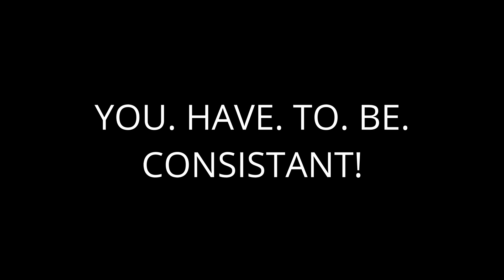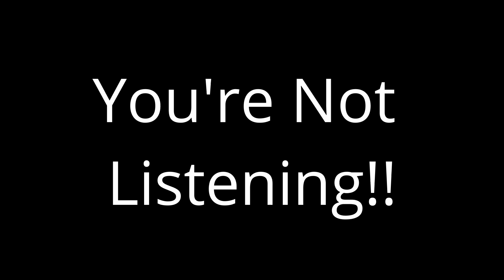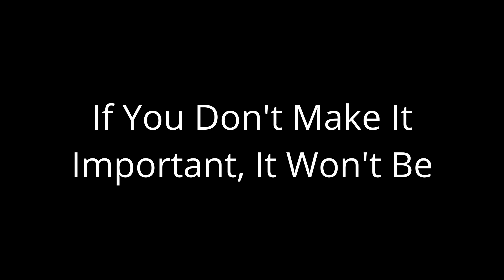💥Why you aren't improving with your practice - and how to fix it! (Metal Bass Monday EP.74)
Why aren't you improving even with Lessons? Why do you seem to practice for long periods, but never get better? Let's see how to get the most from our practice, and make huge improvements in our bass guitar playing with simple changes to our practice routines.

00:00 - Intro
00:13 -Channel updates - contact for lessons
02:36 - The Reasons You Aren't Improving

New bass solo and lesson!
Getting ready to release your music? Get with DistroKid!